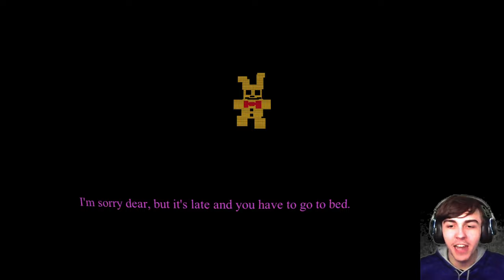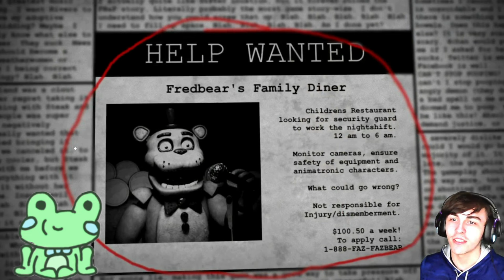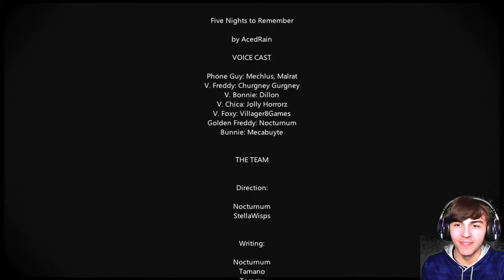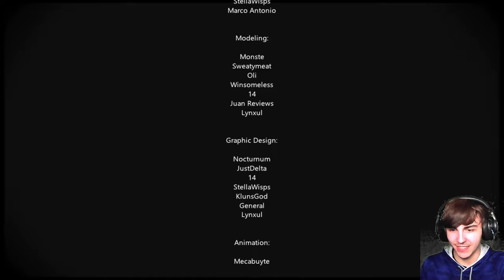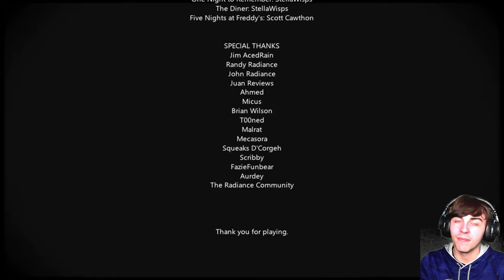Five Nights to Remember | Main Game & Night 6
Fun lil game. Despise night 6 tho. Screw the spider. True Nightmare completion will be uploaded wednesday, but can be viewed in the stream while it's still public (unless you're a member, you'll always be able to view the stream then hehe). Radiance has delivered once again!

Shoutout to the members:
Pineapple
Dylan
AxeltheKing
TeamSamwitch
Nymirea Phantasma
PiracyGolem101
JPTOfficiaL
rayze
VinceDoesStuff
Isaac Man

0:00 - Intro
1:20 - Night 1
2:52 - Night 2
3:27 - Night 3
4:12 - Night 4
5:35 - Night 5
7:23 - Credits
9:26 - Easter Egg
10:00 - Night 6
16:50 - After Thoughts
17:31 - Outro